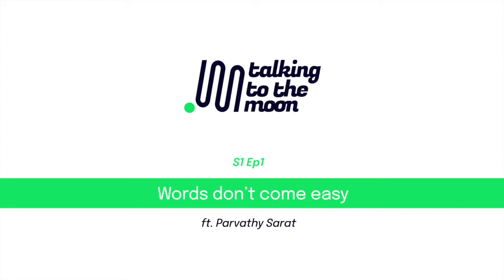S1 E1 [Trailer] : Words Don’t Come Easy ft. Parvathy Sarat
Words Don't Come Easy ft. Parvathy Sarat ✍🏻

Parvathy Sarat is a Data Scientist and has been writing in her blog since 2014!

Her writings have a heartfelt vibe throughout, often interspersed with satire and nostalgia, and a constant undercurrent of humor to remind us that life could perhaps be not taken too seriously anyway! ✨

In this episode, Parvathy talks about how the writing bug caught her, her writing process and the books that influenced her. She also reflects on her previous work and how people are mostly kind if you put something really personal out there. Signing off, she speaks about the importance of having a writers community! 🎗

Created by : Rohit Mujumdar
Design and creatives : Anuja Kulkarni
Dialogue Editing : Abhijay Bandi